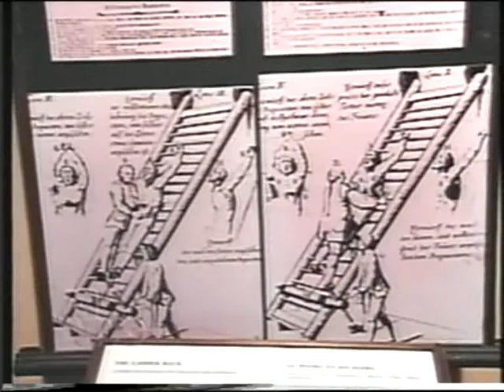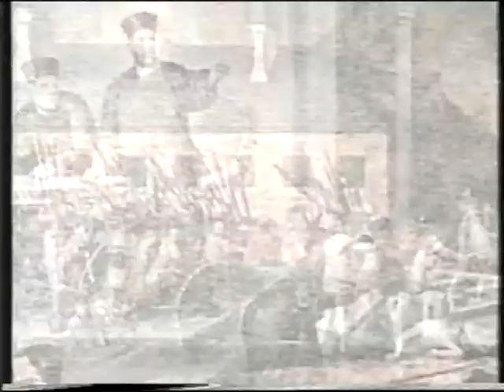MEXICO - Exposición sobre Métodos de tortura - Fragmento (13-07-1997) En vivo